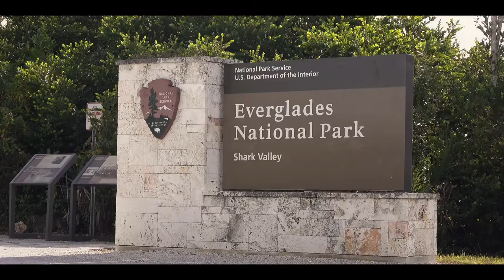Head To Florida Music Video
Head To Florida Promotional Video,
Vocals By: Elan Noell,
Written & Produced by Phil Turner Jr.,
PhilioCAT Production
Mixed at Clear Track Recording Studios by Steven Clark
Video Director: Phil Turner Jr.
Videography by: BlueBox Digital, LLC